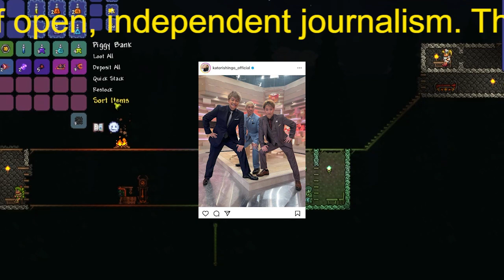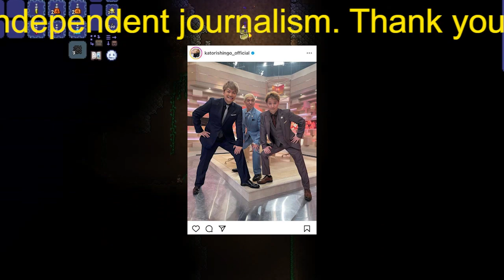中居正広×香取慎吾「6年ぶりSMAP共演」はコア視聴率でも“快挙”を起こしていた！「7.7％」フジ『まつもtoなかい』が福山雅治TBS『ラストマン』も“半泣き”の「全局全番組最高数字」を記録!!